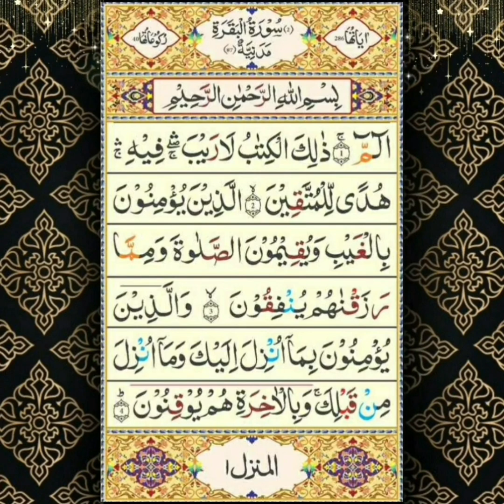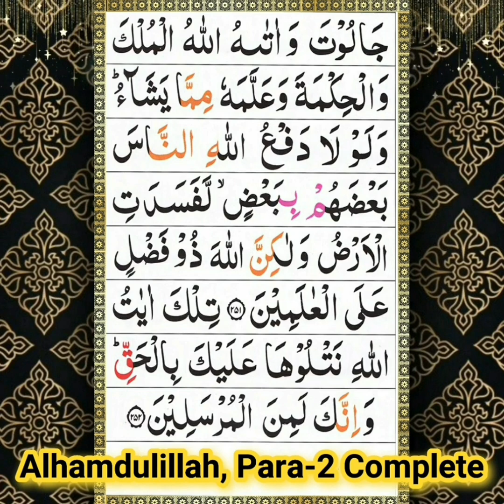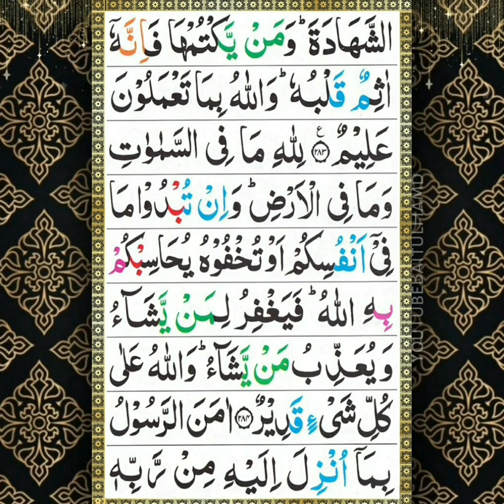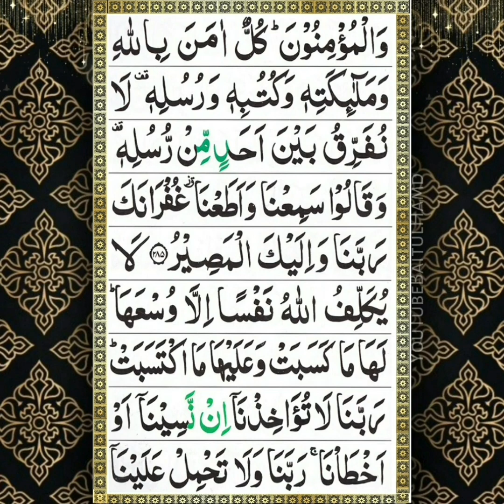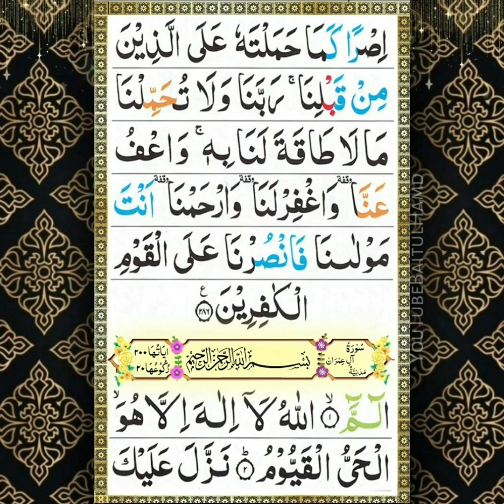Sureh Baqrah Full Without Translation | Tilawat-e-Quran | Quran Majeed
Note !